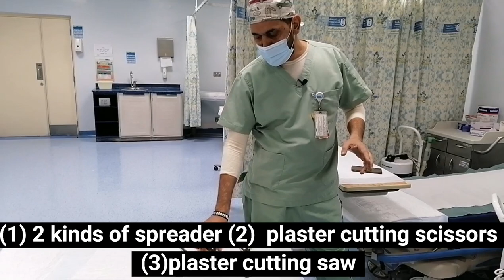How To Remove Above Elbow cast/plaster in urdu || hindi with English ||subtitles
Above - elbow

How to remove long arm cast
How to bivalve long arm cast